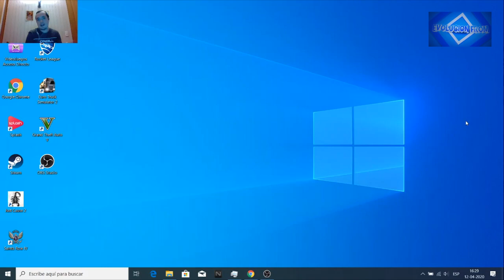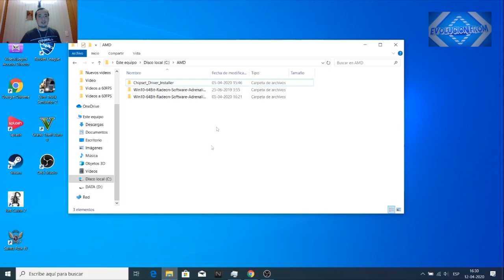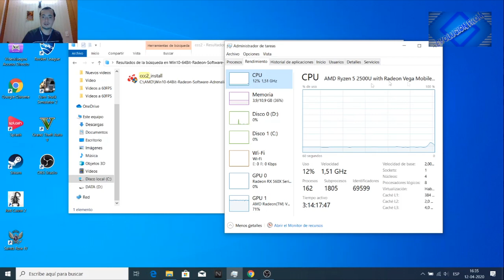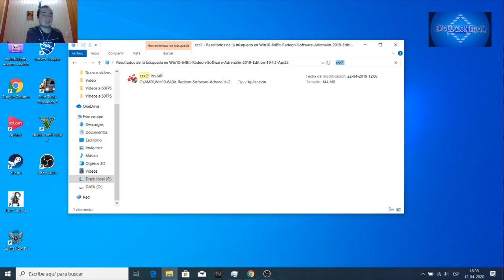Acer Nitro 5 (Ryzen 5 2500u + Rx 560x) Cuarta Solución al problema del selector gráfico 2020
Bienvenidos(as) a este nuevo vídeo, en el cual se explicara una nueva solucion a los drivers nuevos de AMD para los portátiles con los gráficas del mismo fabricante (AMD en este caso), es importante de que sigas las instrucciones y veas el vídeo completo si es posible para entender de mejor manera la solución, Saludos cordiales a todos ustedes e no olviden suscribirse al canal :D

Saludos Cordiales.
Atte Evolución from.